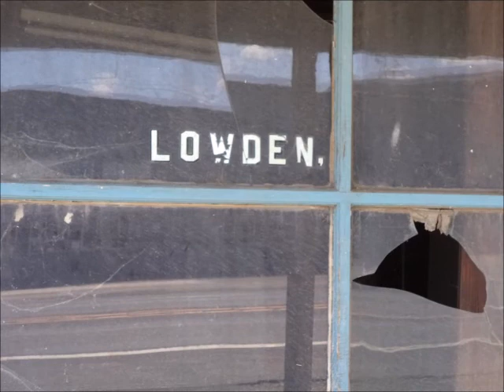a haunted village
Photos of old abandoned town
lots of "charm'